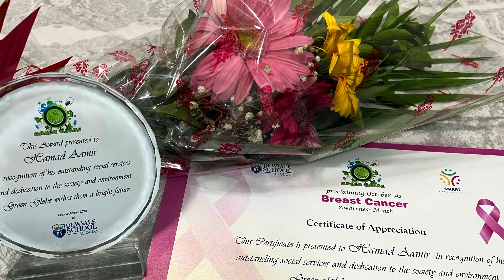Breast Cancer Awareness 2023 || Appreciation social service Award 🏆 🛡️